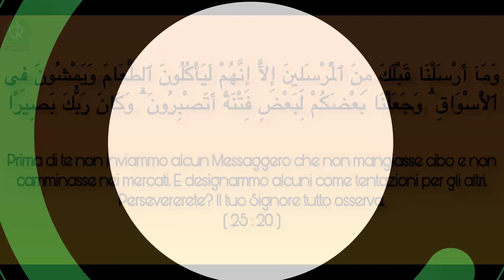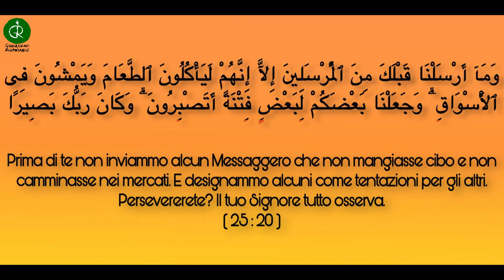| Pillole di Ramadan | 27° Profeta Muhammad (PBSL) per le strade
“Prima di te non inviammo alcun messaggero che non mangiasse cibo e non camminasse nei mercati” (25:20)

Il profeta Muhammad (pbsl) per le strade, insieme alla sorella Iman✨